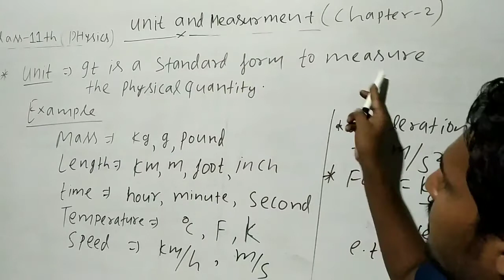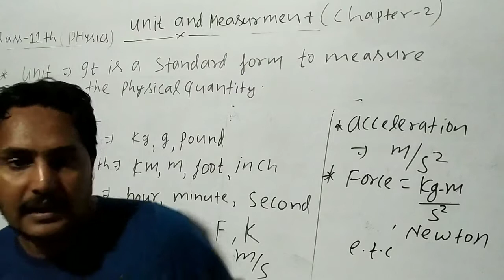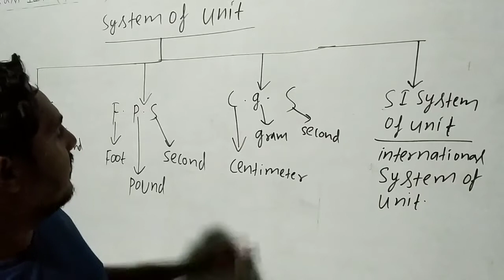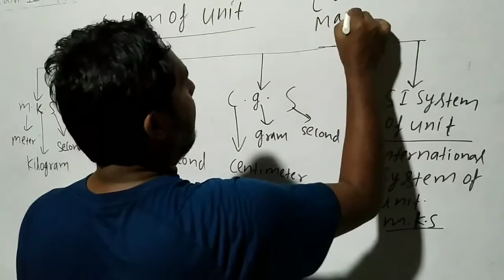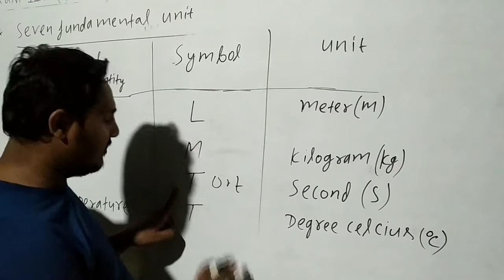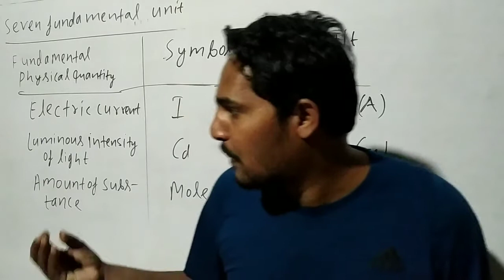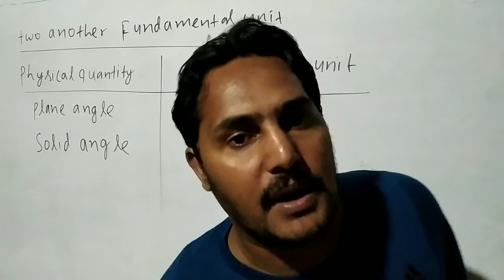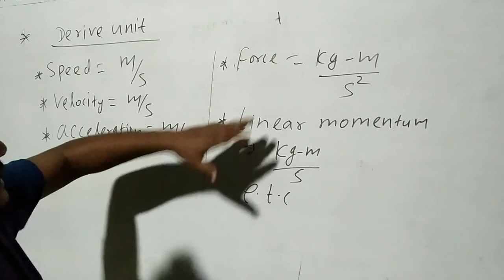Unit by prem sir ( class 11th ( physics))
Physics
Class 11th
Unit, dimension and measurement
Chapter 2
Ncert